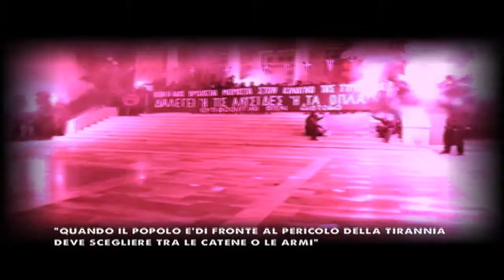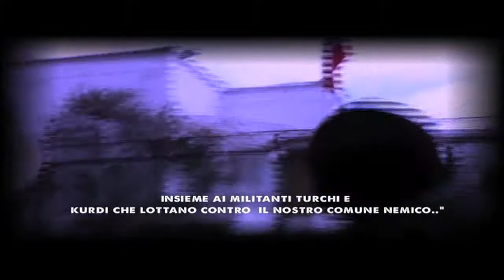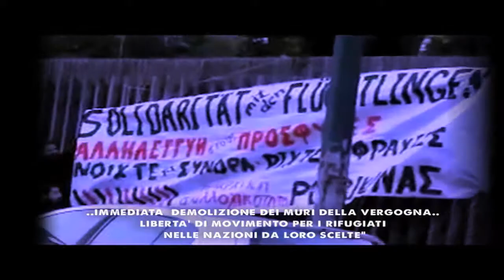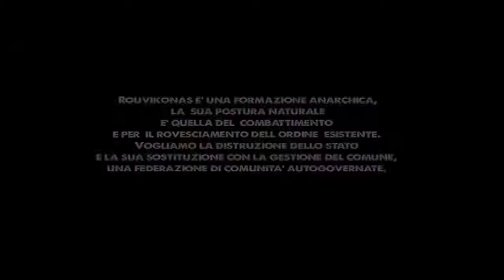Contro la morte nera (Grecia)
La Morte Nera. Per un antifascismo rivoluzionario. La Grecia.